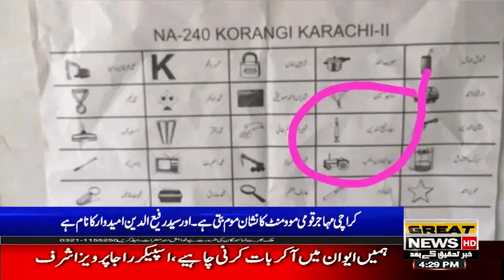The symbol of Karachi Mohajir Qaumi Movement is a candle. And Syed Rafi-ud-Din is the name